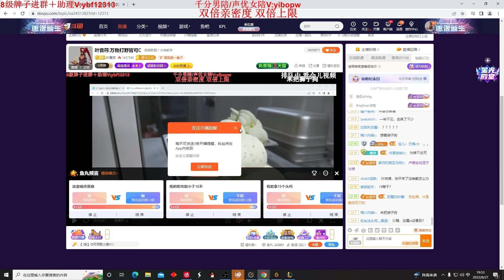【國服第一皇子 叶音符】劍聖打野 疾跑的妙用！雖然上單劣勢 但是會配合一樣能抓到人！(vs 艾克 Ekko) - S12 Master Yi Jungle